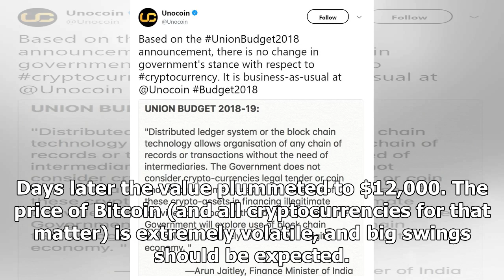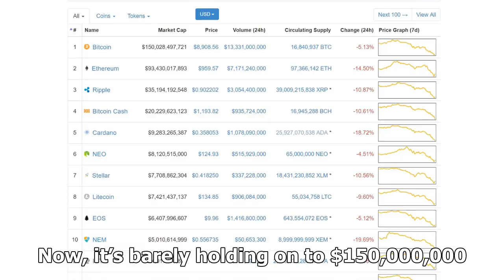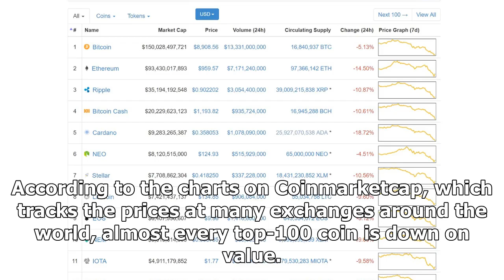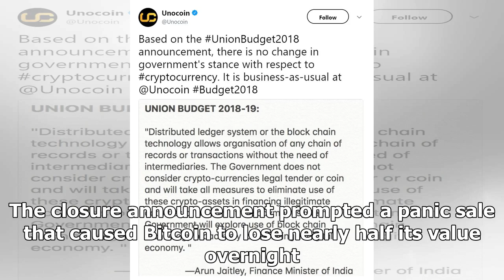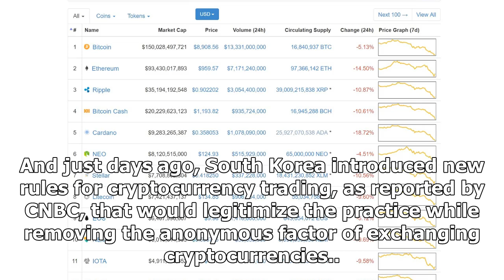Cryptocurrency Markets Tumble Following India Finance Minister Speech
If you invested in Bitcoin in December, today is going to be a bad day for you. Following an announcement from India's Finance Minister, the cryptocurrency took a hard tumble in the last 24 hours and ...